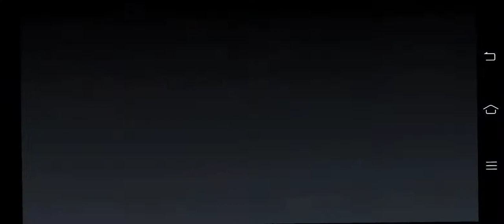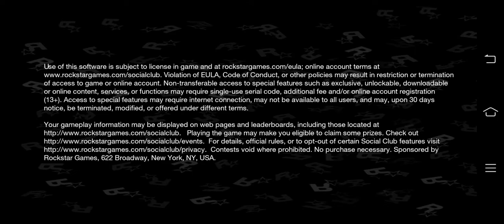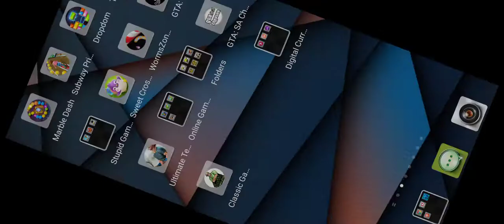gta sa crashes and my worst race of life...